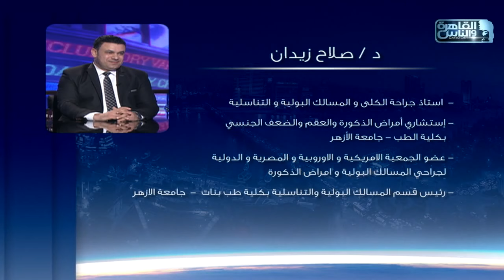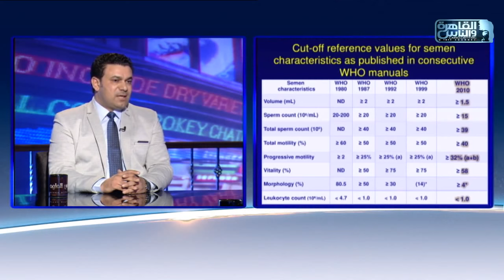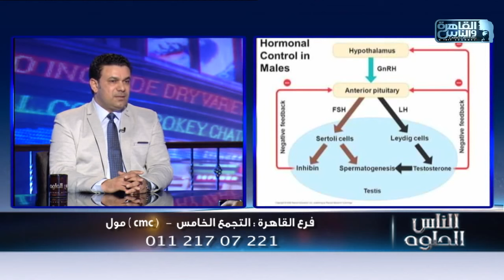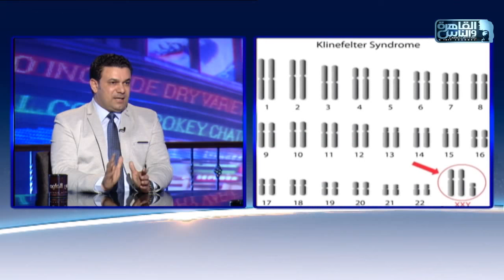الناس الحلوة | اهم اسباب الضعف الجنسى وطرق العلاج مع دكتور صلاح زيدان